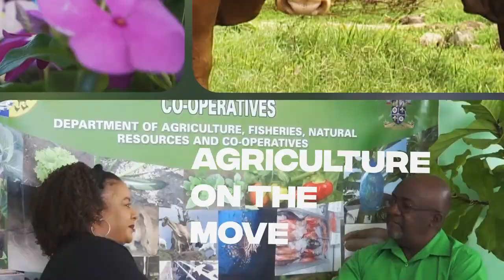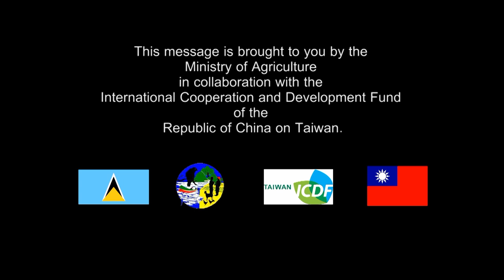Agriculture on the Move